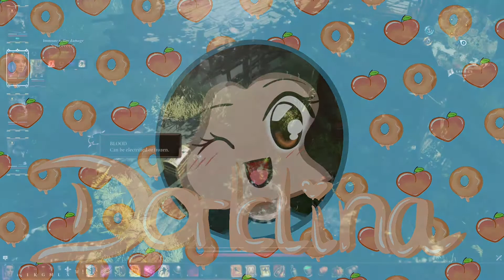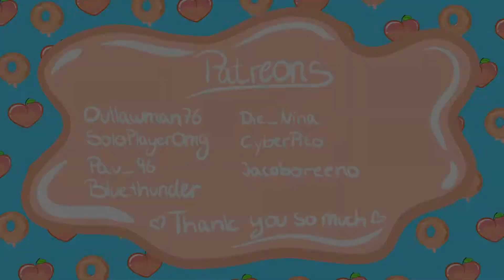🍑 Voidwoken Deep-dweller 1/2/ Multiplayer Divinity Original Sin 2 ep.41🍩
Divinity Original Sin 2 is a rpg turn based game made by Larian Studios, who are also known for Baldur's Gate 3. We're doing a Multiplayer Playthrough!

Hope you enjoy the new ep. and the new adventures of Pure Chaos ♥

- Jay    (Outlawman)    :  Outlaw & Soldier, Fighter, Human
- Drew  (Bluethunder)   :  Noble & Scholar, Ranger, Lizard
- Grec   (TheGrecian)    :  Jester & Barbarian, Metamorph, Human
- Lina    (Dorklina)         :  Noble & Mystic, Conjurer, Elf

🍑Socials🍩